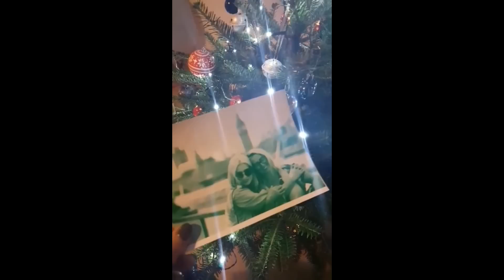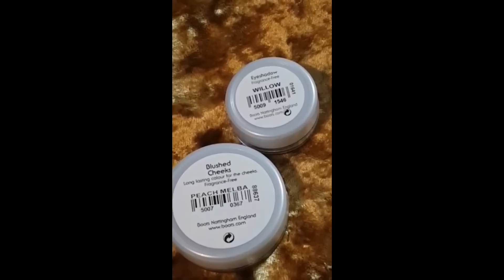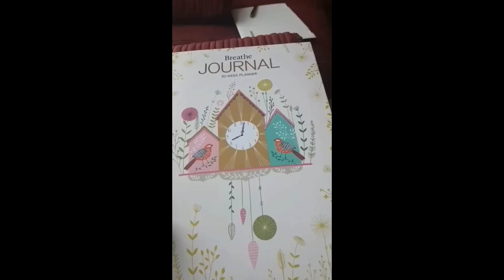ŁAP SNAP 32 ❤ antyvlogmas. Beauty Blender jednak leci sobie w kulki?! haul tk maxx ❤ ThePinkRook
Zapraszam do nowego filmu z serii ‘łap snap’ – tygodniowe zestawienie z mojego Snapchata  Poniżej lista wszystkiego, o czym mówię
Podkład LA Girl, tu recenzja:
Róż Milani Luminoso
Bronzer Chanel Les Beiges  nr 30
Cień L’Oreal  Infallible Forever Pink
Cienie Inglot 303 i  305
Szminka Golden Rose matowa 03
Koleston Special Blond 12/96
Paleta Zoeva Rose Gold
Zestaw Sleek – Box of Tricks za 25 funtów na promocji
OPI Insiede the Isabelle Way
Beauty Blender czarny i różowy

Zielony płaszcz – vintage, zakupiony w Rajczy

WŁOSY - OBCINANIE, PIELĘGNACJA, ROZJAŚNIANIE, FARBOWANIE WŁOSÓW
✿ Jak farbuję włosy:

FAQ:
Czym nagrywam? Aparat Nikon D5100 lub telefon Samsung Galaxy

❤ the pink rook ❤ pinkrook ❤ pink rook ❤ pinkrokk ❤ thepinkrook ❤ pinkrock ❤ thepinkrock ❤ the pink rock